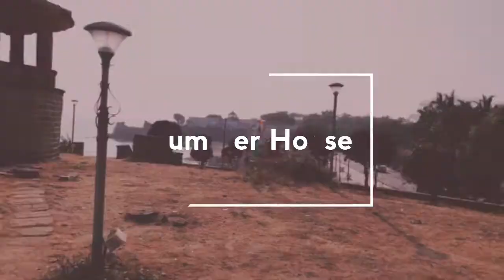Summer house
The summer house is a popular picnic spot overlooking a beautiful stretch of Jallandhar Beach. One can climb the steep way to the summer house and relax in its cool interiors but the drawback is that visitors often litter the area.

I m Preeti Kalal as m into aviation industry so like to travel always ,it’s my hobby as well as make people travel too with me through videos